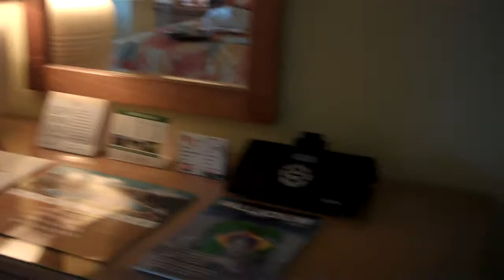Jr Suite Colonial